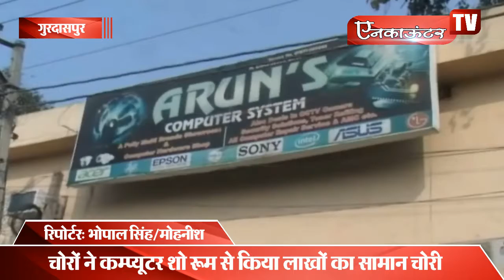चोरों ने कम्प्यूटर शो रूम से किया लाखों का सामान चोरी, देखें वीडियो